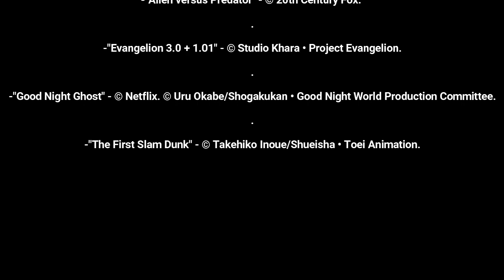Animinutes - Episode 1.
Actor Paul Reubens aka "Pee-Wee Herman" passed away, VA Risa Kubota announced her retirement from voice acting, anime director Shinji Aramaki is working on the unreleased "Alien versus Predator", "Evangelion 3.0 + 1.01" is coming to home video, Uru Okabe's "Good Night World" is getting an anime adaptation, and the latest news on Takehiko Inoue's "The First Slam Dunk".
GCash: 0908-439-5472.